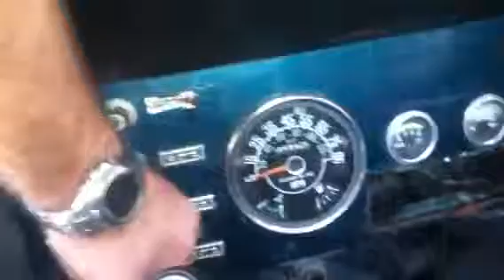1984 CJ8 frame